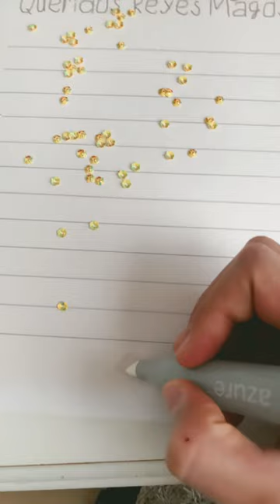Wait til the end ( amazing final draw ).